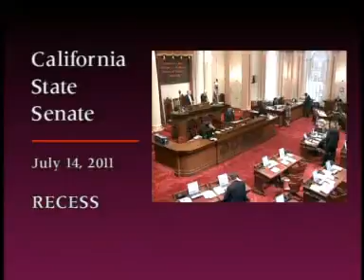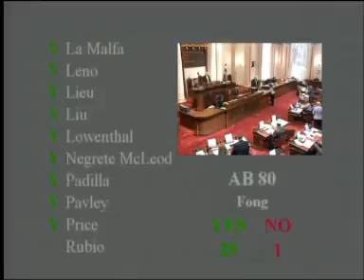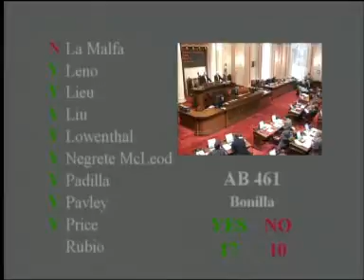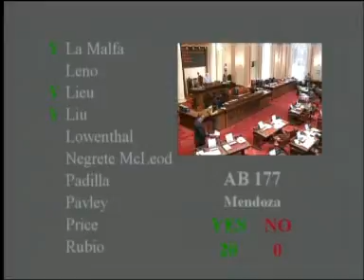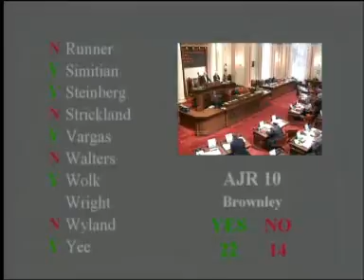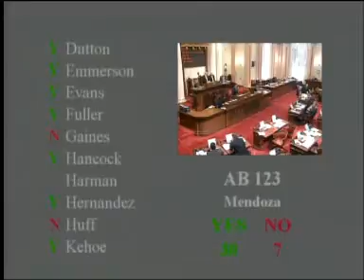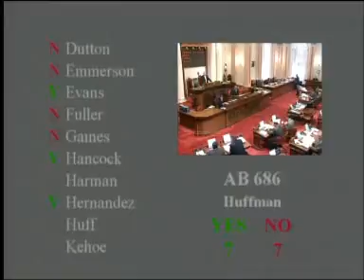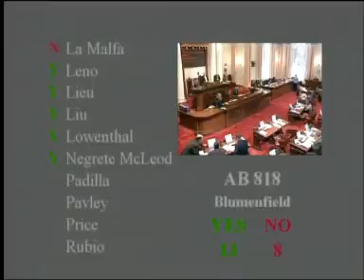Senate Floor Session (2 of 3) 7/14/2011